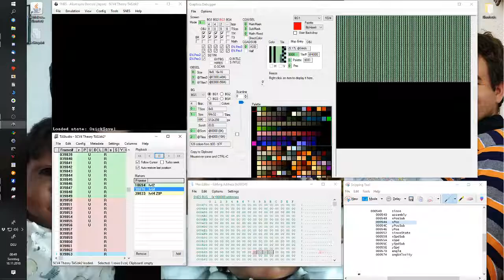ZipRam and tilemap viewing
The new zip depends on tilemap loading and to wrap the lower hitbox of simeon to push him in the x direction. This is a showcase as good my PC could handle it.